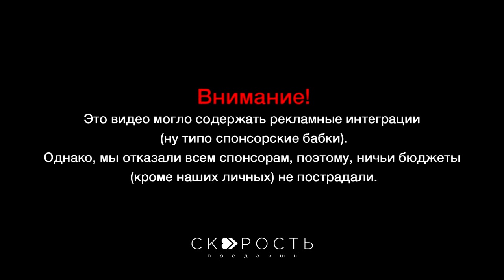Ленинград - Балалайка премьера клипа 2018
понравилось видео? жду активности.